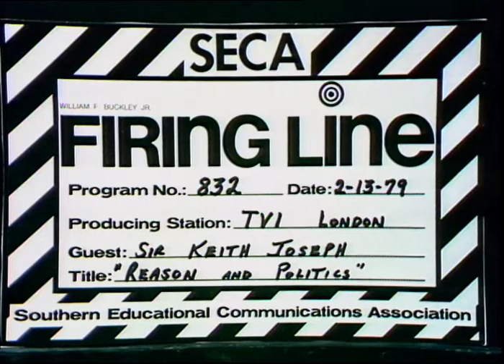Firing Line with William F. Buckley Jr.: Reason and Politics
Episode S0358, Recorded on February 12, 1979

Guest: Sir Keith Joseph